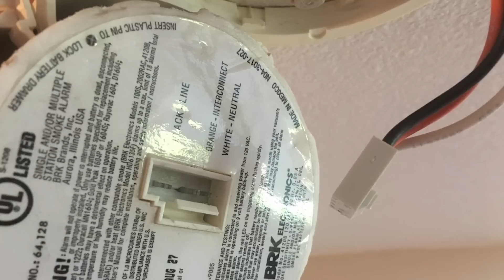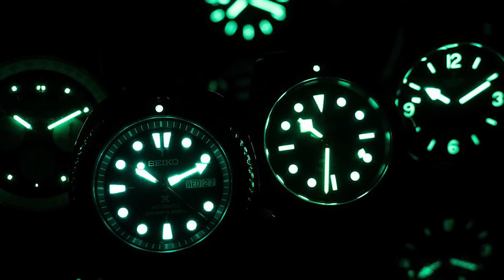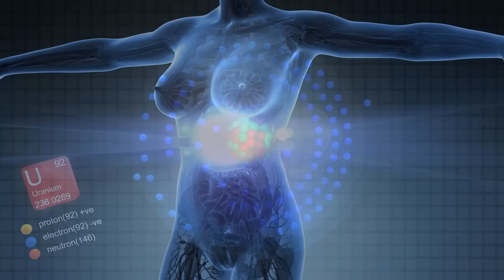10 Lucruri Radioactive Incredibile